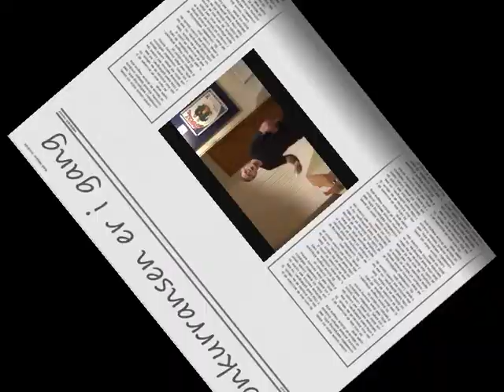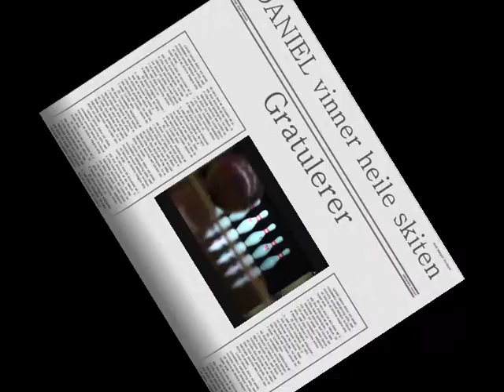Santa Loco 2009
Santa Loco finale 2009 Bergen Bowling Sandsli